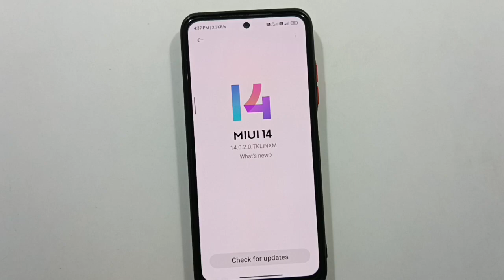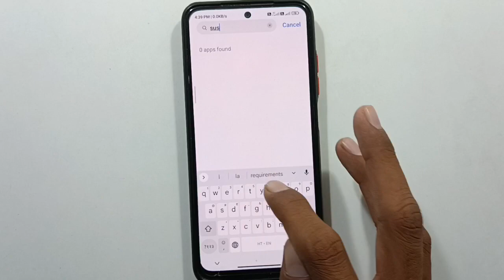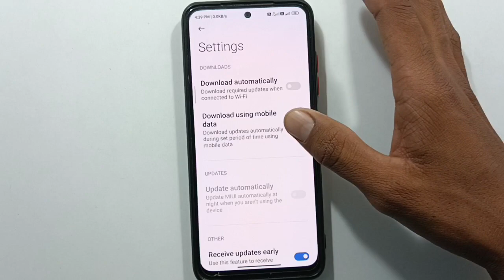Redmi note 10s miui 14.0.2.0 update not download problem fix//miui 14 not download problem fix